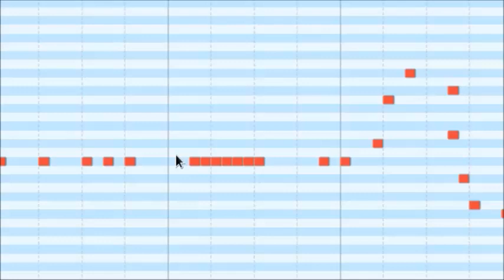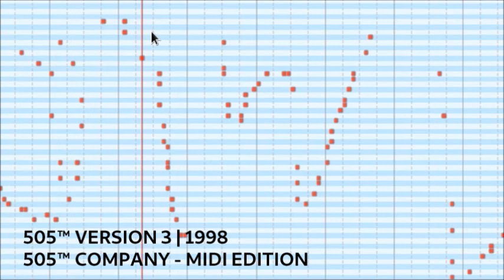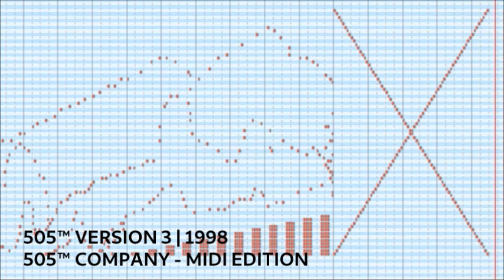505 Version 3 - 1998 | Music Video - MIDI Edition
505 Version 2 - 1995 | Music Video - MIDI Edition